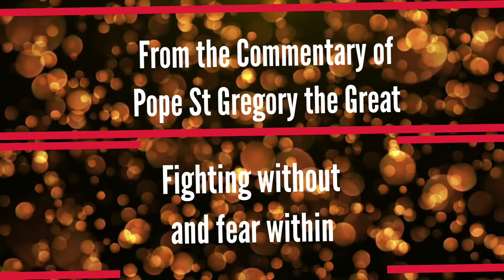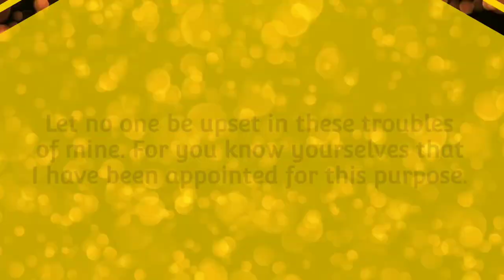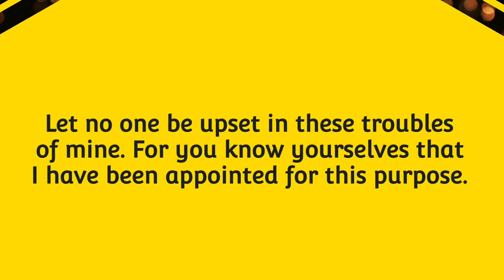Spiritual Reading - Monday 20 - Bishop Roy